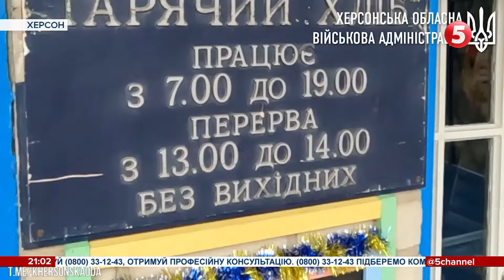🔥Енгельс: мінус 5 літаків? «50-60 вагнерівців валяються». Прігожин проти Герасимова. 307 день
Не "УПЦ МП", а російська православна церква в Україні (РПЦвУ). Конституційний суд зупинив маніпуляції московського патріархату.
російська  стратегічна авіація тікає з аеродрому Енгельса.
Навчання на Петріотах у пришвидшеному режимі.
Бахмут – найгарячіша точка фронту. Земля встелена тілами окупантів.
Монахиня, яка 5 років служила в армії, зараз допомагає у реабілітації військових.
Чернівці  і Харків  тепер без Пушкіна.

Мільйонний збір на рації для ЗСУ. Долучайтесь! Задонатити можна тут

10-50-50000 - будь-яка сума має значення.
Разом переможемо!
Слава Україні!